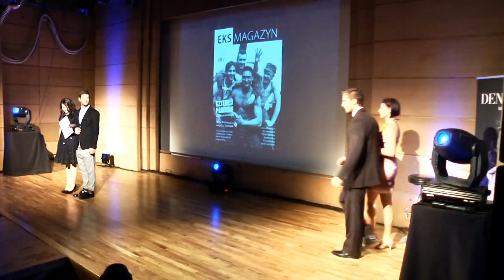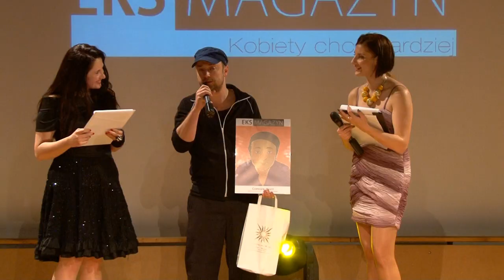1. Urodziny EksMagazynu - Burleska w Krakowie HD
EksMagazyn -- najodważniejsze pismo dla kobiet w Polsce -- świętował swoje 1. urodziny  27 października w Centrum Sztuki i Techniki Japońskiej Manggha w Krakowie wraz z partnerem merytorycznym wydarzenia -- Brytyjsko -- Polską Izbą Handlową.

Opis:
Impreza pod hasłem „Burleska w Krakowie" przyciągnęła blisko 500 osób, przedstawicieli świata kultury i sztuki, sportu, mediów, nasze Czytelniczki i Czytelników.

Na początek zaprosiliśmy Panie i Panów na VIP Business Mixer, gdzie liczne atrakcje przygotowali: Roncato -- producent eleganckich walizek, Femmalium Med SPA, Dermiss Akademia Urody, Amariss Medical SPA, Winiarium Marek Kondrat i Syn, butik bielizny Marcille, Kami Glamour, producent parkietów Lignum Parkiety, Studio Kreacji Paznokci Fanaberia, Angel City, Deni Cler, Jacek Bilczyński -- Fit & Lifestyle Coach, Sakura Dance & Beauty, Ladies Clinic, Infinity Fitness, mazurski hotel Star Dadaj.

Event rozpoczął się  występem Malwiny Kusior -- wokalistki i tancerki z teatru Roma. Później sceną zawładnęły instruktorki Fitness Młyn. Włoska marka Deni Cler zaprezentowała na scenie najnowszą kolekcję, przyjętą przez publiczność ogromnymi brawami. Szczególną uwagę Panów przyciągnął pokaz  bielizny z butiku Marcille z Krakowa. Hitem wieczoru był pokaz Mężczyzn EksMagazynu. Piotr Spyra, Grzegorz Staszewski, Radek Kruczek, Jakub Jasiński, Jacek Bilczyński i Leszek Stanek podbili serca kobiet zgromadzonych na widowni!

Podczas gali urodzinowej, EksMagazyn przyznał EKScesy 2011 -- nagrody dla osób nieszablonowych, tych znanych i tych nie przebywających na świeczniku, ale przełamujących stereotypy, barwnych, często zaskakujących. Laureatami zostali: Agnieszka Czerwińska i Janusz Radek. EKScesy publiczności nasi Czytelnicy przyznali Ramonie Rey i Czesławowi Mozilowi.  Tytuł Mężczyzny EksMagazynu 2011 otrzymali Leszek Stanek oraz Jacek Bilczyński. Dyplomy -- EksMagazynowe PIKSELE przygotowała  specjalnie na ten wieczór Agata Dębicka.

Redakcja EksMagazynu dziękuje partnerom imprezy: Partnerowi merytorycznemu: Brytyjsko -- Polskiej Izbie Handlowej, a także firmom: Roncato -- producent eleganckich walizek, Fitness Młyn w Krakowie, Femmalium Med SPA, Dermiss Akademia Urody, Amariss Medical SPA, Dentist, Winiarium Marek Kondrat i Syn, butik bielizny Marcille, Kami Glamour, producent parkietów Lignum Parkiety, Studio Kreacji Paznokci Fanaberia, Angel City, Deni Cler, Jacek Bilczyński -- Fit & Lifestyle Coach, Sakura Dance & Beauty, Ladies Clinic, Infinity Fitness, hotelowi Star Dadaj.Upominki dla laureatów EKScesów 2011 ufundowała firma Sunshine Day Wines -- Wina z Węgier.

Reżyserem artystycznej części wydarzenia był Wojciech Kozub -- stylista i wizażysta z Krakowa. Piękne modelki zapewniła agencja Fashion Color z Krakowa, a pokaz przygotowali: Anna Ciupryk, Tomek Gąsienica -- Józkowy oraz Bartłomiej Biały. Modelki uczesało i zapewniło makijaż Femmalium Med SPA.  Oprawę wizualną i dźwięk zapewnił Wiktor Jałowiec. Za muzykę w trakcie pokazu Mężczyzn EksMagazynu odpowiadał DJ Karol Mozgawa. Serdecznie dziękujemy również obsłudze imprezy za ogromną pomoc i wspracie: Małgorzacie Jarema, Wiolecie Gadalińskiej, Katarzynie Bąk, Annie Szary, Magdzie Dzik -- Kordas, Michałowi Karasiowi, Radkowi Kowalikowi, Przemkowi Szaremu, Łukaszowi Kędzior, Karolowi Kicińskiemu, Michałowi Łepeckiemu. A także -- za brawurowy, aczkolwiek nieoczekiwany występ na scenie: Michałowi Karasiowi, Radkowi Kowalikowi, Grześkowi Miłkowskiemu i Łukaszowi Frydlowi.